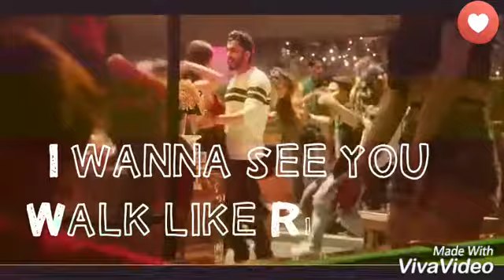Whatsapp status (Bom Diggy Diggy)